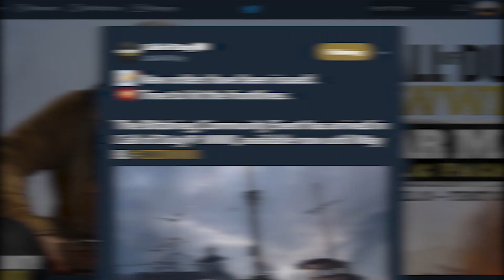Here's The BRAND NEW M2 CARBINE Rifle in COD WW2 (New DLC Weapon Gameplay in COD WW2)